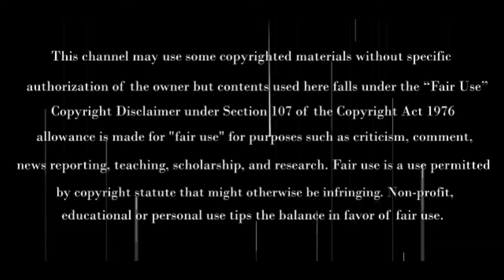Acer Aspire 5_Official Introduction HD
Samsung Galaxy C10 with 6 GB Ram & 4000 mAh bettery, Infinity Display, 40 MP Rear Camera